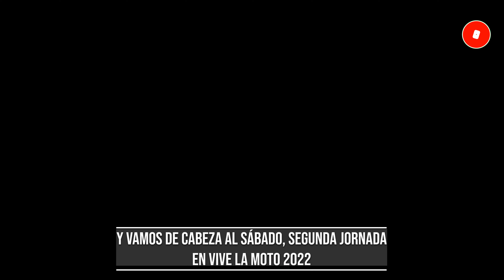Visito Vive la Moto 2022 con motos en el IFEMA de Madrid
Así viví el salón de la Moto de Madrid vivelamoto 2022 en el IFEMA. Un recorrido por los pabellones, por las marcas, por los modelos que vienen y, por supuesto, con buena gente y moteros que me han contado sus historias.

LA MUSIQUITA POR ORDEN DE APARICIÓN
Cabecera:
Undeniable · Text Me Records / Bobby Renz
Undeniable